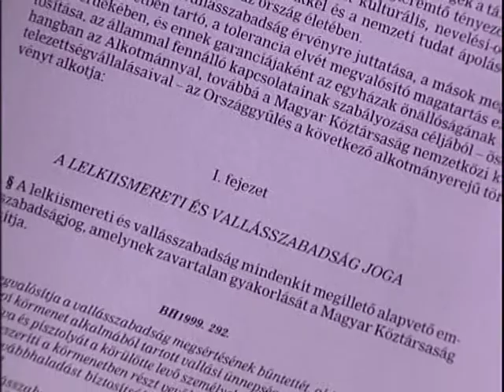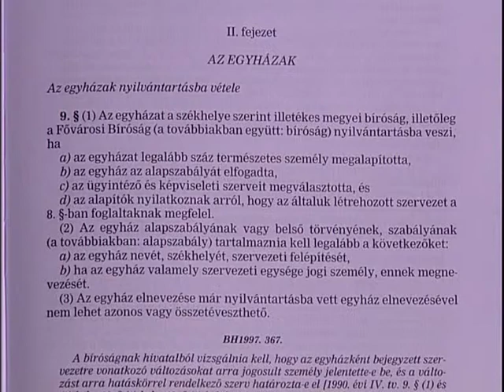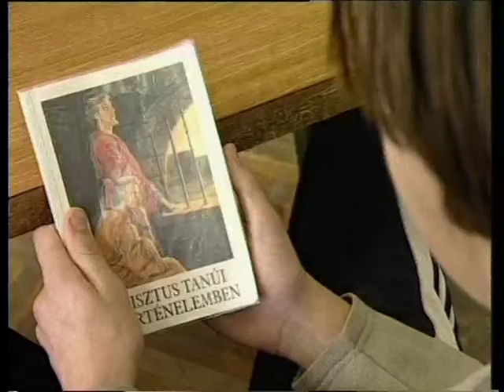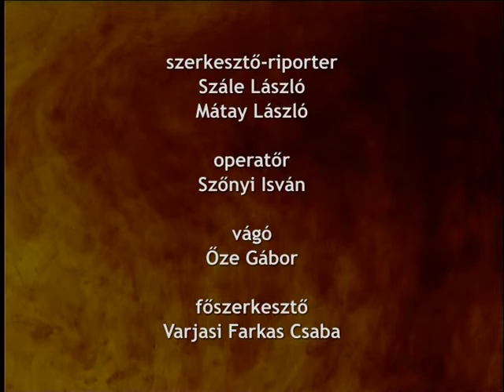Egyház és állam | 4. rész - Törvényi garanciák - beszélgetés Platthy Ivánnal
Magyarországon az állam és az egyházak kapcsolata a rendszerváltozással teljesen megváltozott. Az elmúlt 15 évben a legtöbb vitás kérdést - ingatlanok visszaadása, normatív finanszírozás, adó 1 százaléka - törvényekkel rendezték, sőt sokan ezt a folyamatot a rendszerváltás egyik sikertörténetének tartják. Mindezek ellenére még így is vannak vitás kérdések az állam és az egyházak, felekezetek képviselői között. Ahhoz, hogy ezt a kapcsolatrendszert megértsük, természetesen meg kell ismernünk az előzményeket - a diktatúra évtizedeit is.